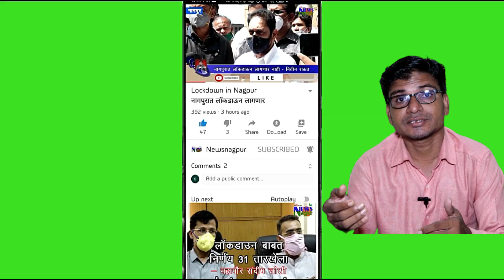Corona Vaccine Demo Nagpur नागपूर करिता ख़ुश खबर : आरोग्य कर्मचाऱ्या वर कोरोना लस चे प्रात्याशिक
नागपूरकरांना कोरोना लस कशी देता येईल याचे प्रात्याक्षिक करण्यात आले या करिता लागणारे कर्मचारी व संसाधने आणि लस दिलेल्या व्यक्तीला कुठलाही त्रास होऊ नये याकरिता के टी नगर यु पी एल सी आरोग्य केंद्र येथील मनपा कडून 25 व शहराचा इतर दोन केंद्रात एकूण 75 आरोग्य कर्मचाऱ्याला लस देऊन प्रशिक्षण दिले प्रात्याषिक चा अहवाल राज्य सरकार ला पाठविणार-आयुक्त   केटी नगर आरोग्य केंद्रात 25 कर्मचाऱ्याला लसीकरण प्रात्याषिक  तीन केंद्रात एकूण 75 आरोग्य कर्मचाऱ्याला लस देऊन प्रशिक्षण    राधाकृष्णन बी मनपा आयुक्त नागपूर     नागपूर करिता ख़ुशी खबर आरोग्य कर्मचाऱ्या वर कोरोना लस चे प्रात्याशिक